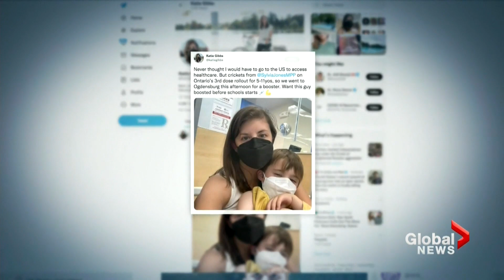Some Canadian parents travelling to US for COVID-19 booster ahead of school year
As the school year approaches, some Canadian parents are urging provinces to expand the eligibility for booster doses for school-aged children in hopes they'll have extra protection before starting classes.

But with those delays and many schools having fewer COVID-19 safety measures than in the past few years, some parents have taken their kids south of the border to the U.S. to get those booster shots.

Shallima Maharaj spoke with parents to find out their reasons and why some medical professionals are also urging provinces to speed up their eligibility.